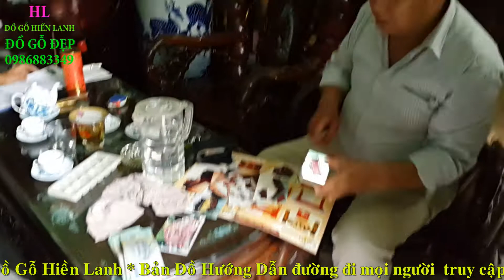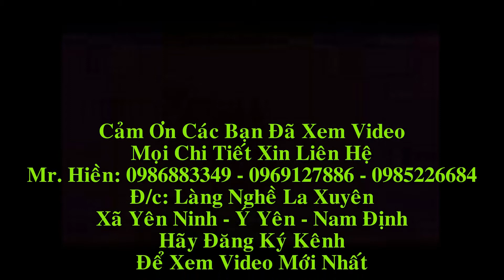Bộ Bàn Ghế Tần Thủy Hoàng gỗ Hương Vân cột 12 x 7 món, khách hàng( Lý Nhân - Hà Nam) Đồ Gỗ Hiền Lanh